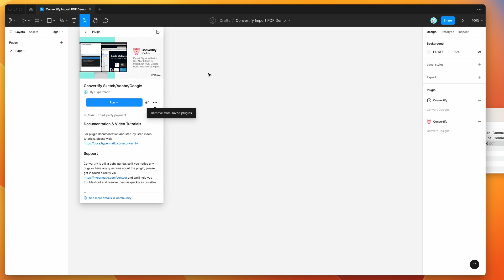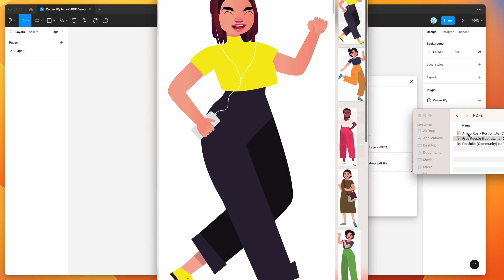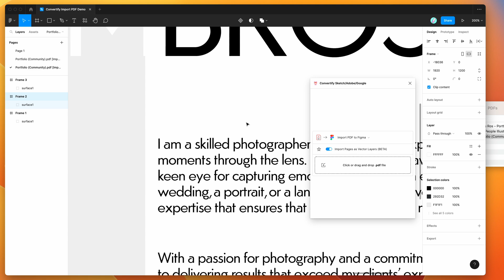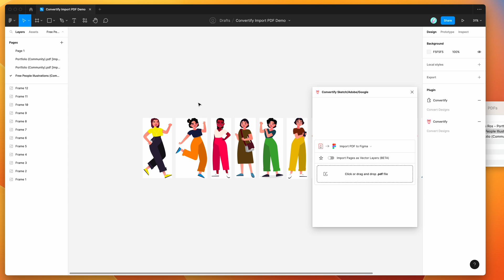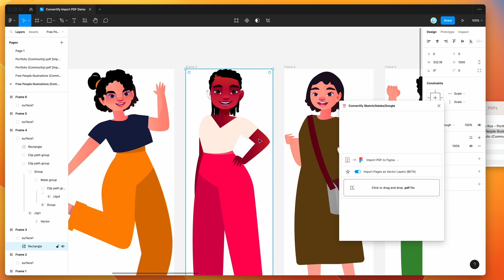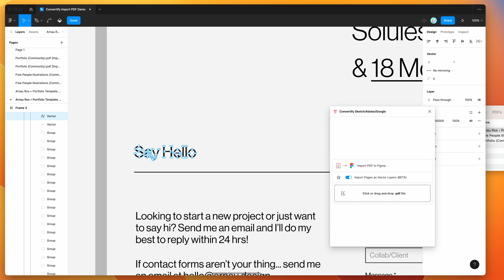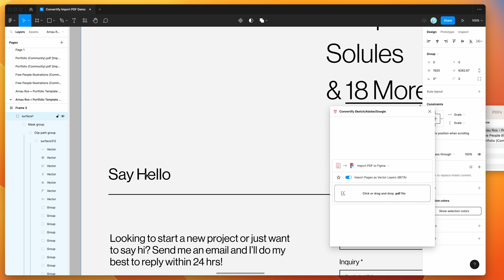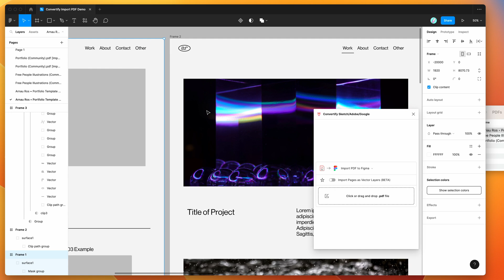Figma Tutorial: Import PDF files to Figma with one click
This video tutorial is a complete step-by-step guide showing you how to automatically import your PDF files to Figma using the Convertify plugin